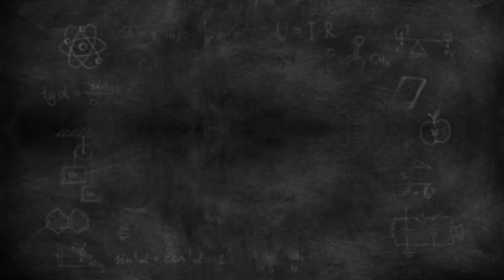WHY GLOBAL SQUAD STILL PREFERS GUSION SIDELANE?? | GUSION ADVANCE GUIDE | Mobile Legends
Gusion side lane in high Elo with full squad rank